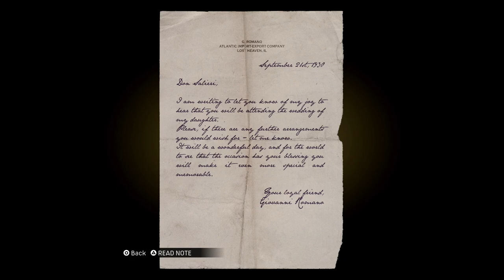MAFIA I - Part 3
يلتحق تومي بأحد أهم أفراد العصابة بولي ليبتدئا أنشطة المافيا الإجرامية معًا